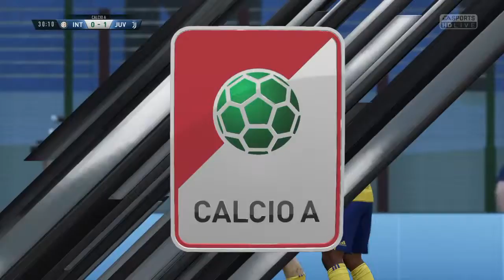Juventus Vs Inter Milan Serie A 2020 / 2021